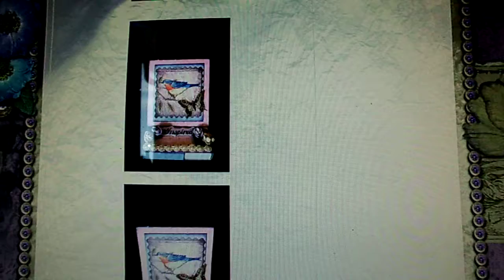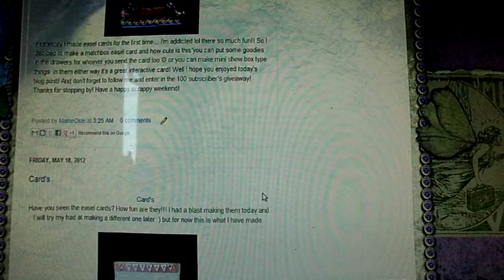MAINEOKIE'S 100 FOLLOWERS GIVEAWAY!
I forgot to say it on the clip but the top right above about me there is a translator so if you cant read it or it comes up funny try the translator :)